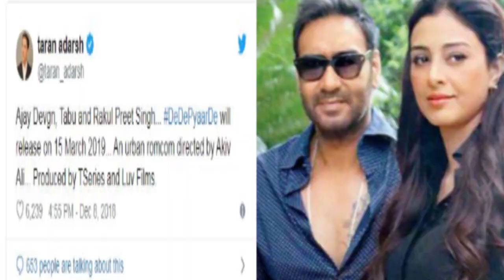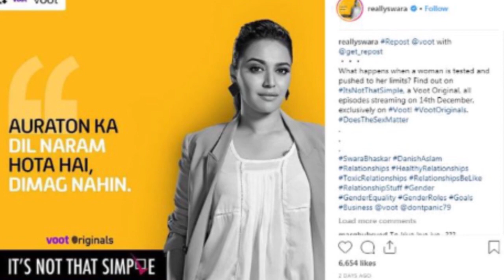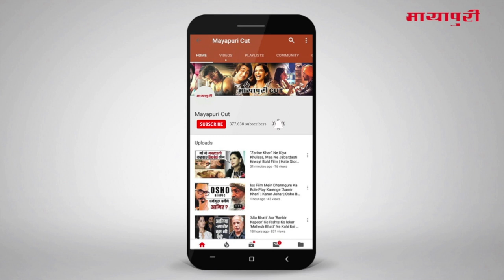Latest Hindi Entertainment News From Bollywood | Swara Bhaskar| 13 December 2018 | 07:00 AM